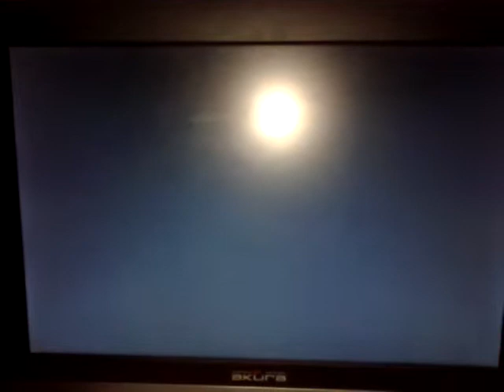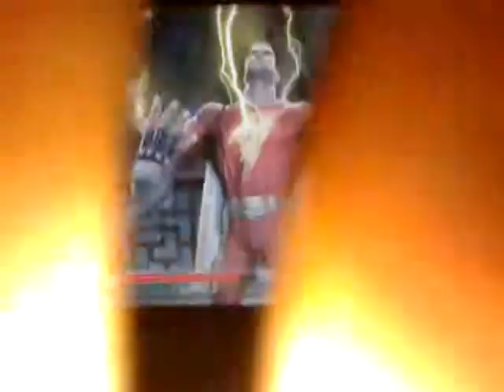Mortal kombat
Its about tips and special move and more !